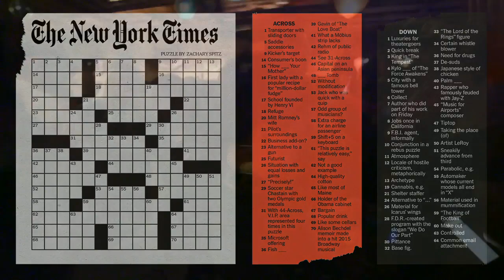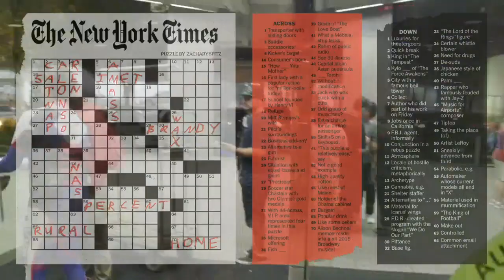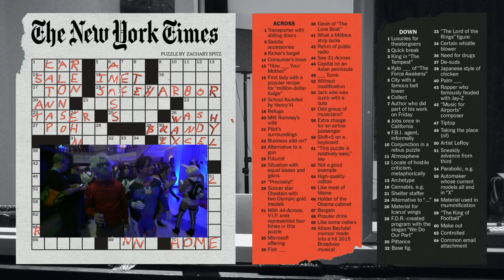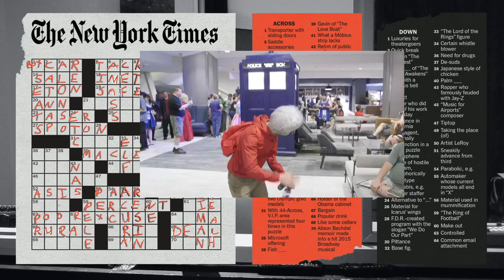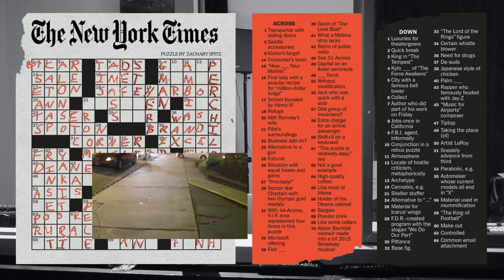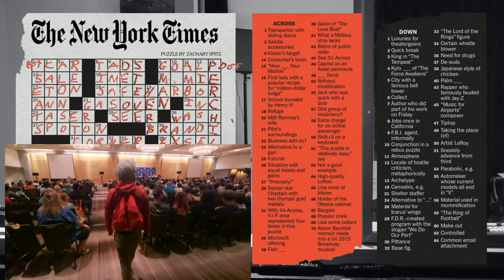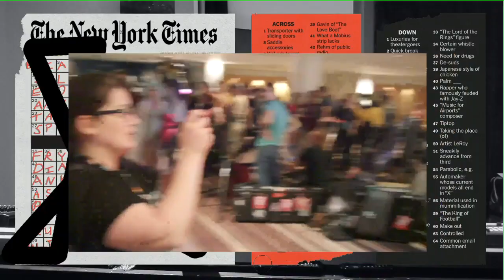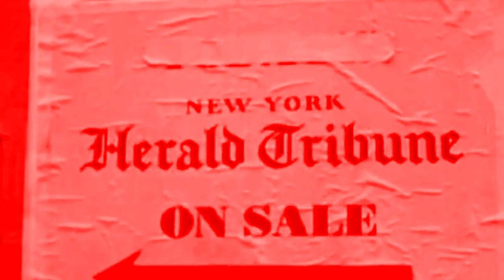Bloodfeast - August 31, 2017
On this very special Bloodfeast, we give you a first hand tour of the 2017 Atlanta Comic book convention.